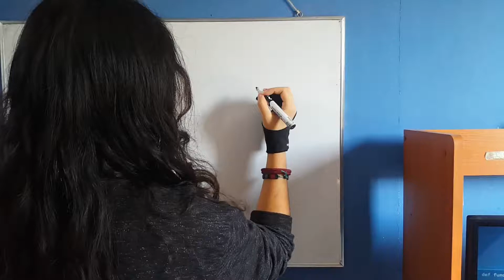Board Practice - Owl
Autor: AleSCid
Composer: focusdanifocus
 Follow us for more content or contact in our RRSS